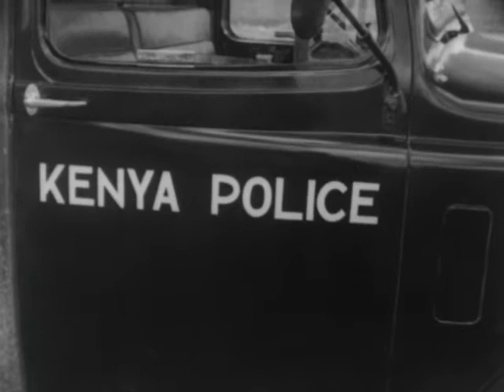(AV07543) WOI National International News Clips 313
Trieste Italy- War threatens in tense city, (../../54) ,1:10; Des Moines Iowa- Inagural Ball, (N), (1/14/55), 1:04; Kenya- Mau Mau rounded up, 1:27; Dulles and Yugoslavs hold tense meeting, (S), (../../54,) 1:20; Bonn- Adenauer re-elected, 0:55; Holland- Nations hold second congress, (S), 1:20; New York- Westchester dog show, 1:16; Greece- NATO manuvers, 1:17; New York- Violence at city docks, 1:20; Texas- Thrills and spills at state fair, 1:02; Korea- French battalion leaves for Indo-China, 0:49; Germany- Smallest plane shown, 0:42; England- Tories open party session, (S), 0:50; Yugoslavia- Tito's troops mass, (../../54), 0:46; England- Troops sail for Guiana, 0:32

Original Date: 1954/55

Original Format: 16MM B-Wind; B+W Print; B+W Negative; Composite Optical Soundtrack; Variable Area Soundtrack; Acetate Base; 24 FPS; Variable Density Soundtrack; Dupont stock and Kodak stock with 1955 Kodak date code; some silent sections